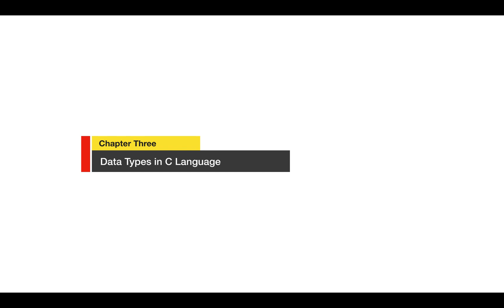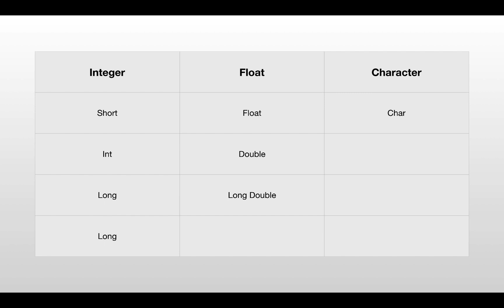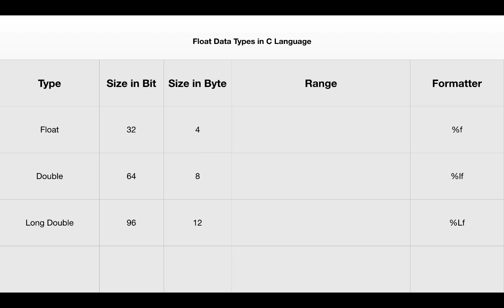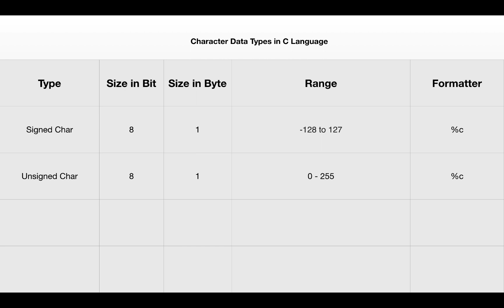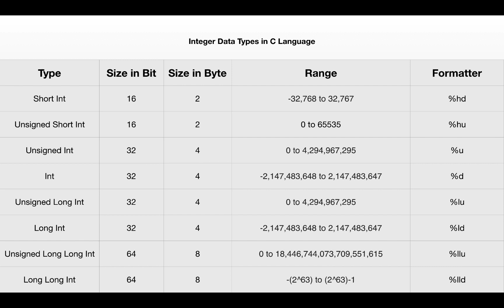012. Data Type in C | C All You Need to Know | C Bangla Tutorial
012. Data Type in C | C All You Need to Know | C Bangla Tutorial

C programming language has an enrich data types. Based on type, C language provides three data types, like -  Integer, Float, Character. These data types are divided into various types according to their size. Each data type performs specific operations and allocates an amount of memory.

c data types format specifier, concept of data types in c with example, various types of data in c